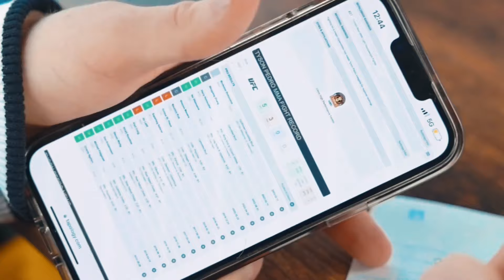UFC Saudi Arabia Fight Breakdowns & Best Bets with Sean Brady & Joe Pyfer | Whittaker vs. Aliskerov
0:00 Intro
0:33 Episode Begins
3:16 Robert Whittaker vs. Ikram Aliskerov
4:39 Picks Competition For This Card
5:58 Sergei Pavlovich vs. Alexander Volkov
7:31 Kelvin Gastelum vs. Daniel Rodriguez
9:50 Muhammad Naimov vs. Felipe Lima
10:51 Johnny Walker vs. Volkan Oezdemir
12:00 Shara Magomedov vs. Joilton Santos Lutterbach
13:37 Nasrat Haqparast vs. Jared Gordon
15:05 Rinat Fakhretdinov vs. Nicolas Dalby
15:59 Guest Appearance From Randy Brown
16:38 Muin Gafurov vs. Kyung Ho Kang
17:20 Khamzat Chimaev Talk
20:53 Magomed Gadzhiyasulov vs. Brendson Ribeiro
21:10 Conor McGregor Updates
21:40 Dhagastanian Baseball Talk With Curt
22:15 UFC 303 Preview
23:32 Sean Brady Fight Updates
24:25 Shoutouts
25:38 Sign Up For SteadyPicks For More Picks